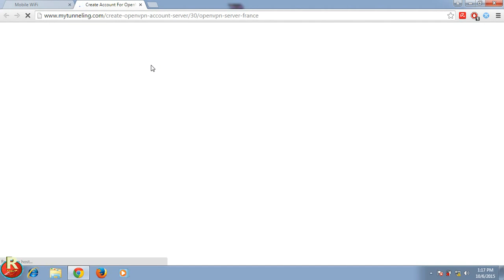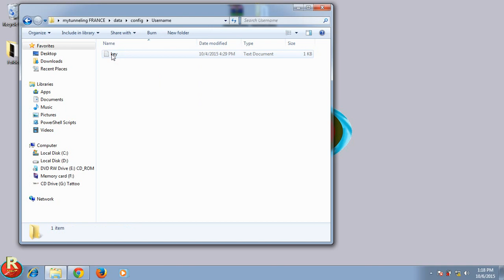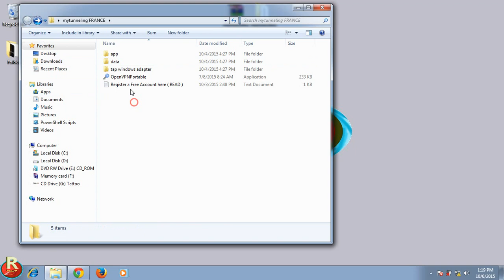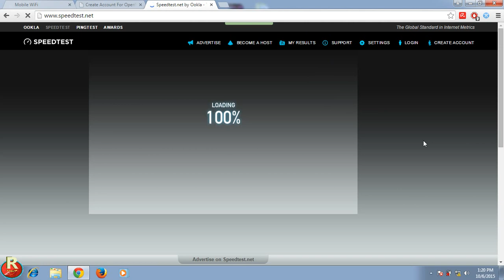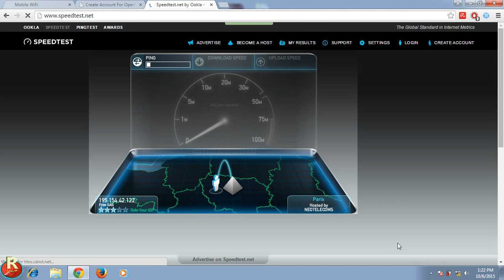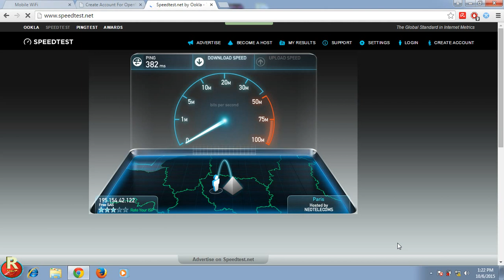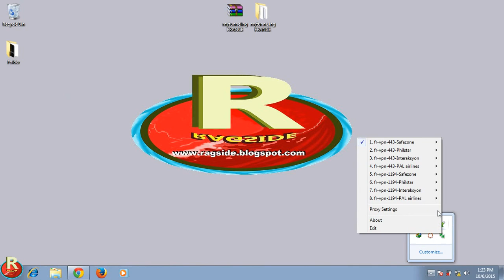PC Guide for Connecting tunVPN ( mytunneling OVPN )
Follow this tutorial for a guaranteed successful connection

S=U=B=S=C=R=I=B=E also if you want to be updated with new videos, thanks.